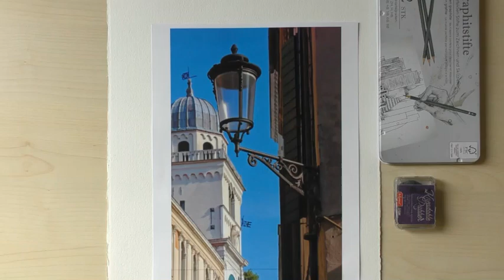ACQUERELLO CON TATIANA SMIRNOVA. 12 elementi del paesaggio urbano . I LAMPIONI.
ACQUERELLO CON TATIANA SMIRNOVA.12 elementi del paesaggio urbano. Come disegnare i lampioni. Dallo schizzo al dipinto.  Trasformazione di una foto in un immagine. - foto referente